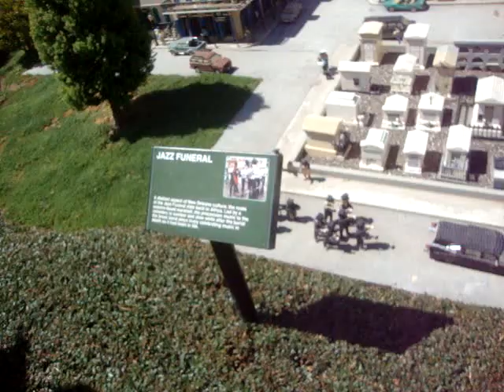Enzo in Carlsbad (Legoland Park) 08092010 # 4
Legoland, California
08/2010